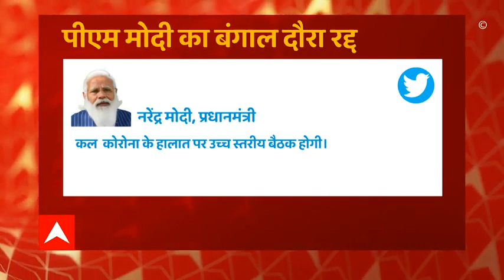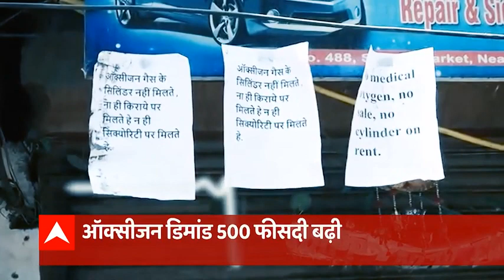कोरोना काल में पूरे हिंदुस्तान में एक-एक दिन भारी लेकिन बंगाल में चुनाव जारी | कौन बनेगा मुख्यमंत्री